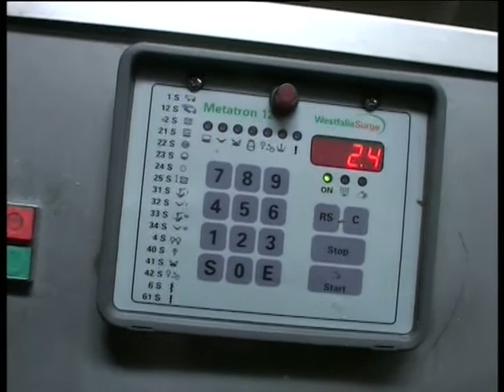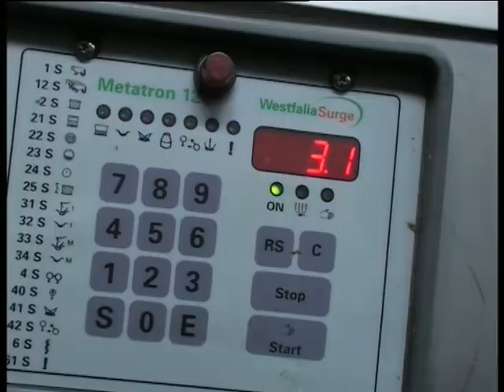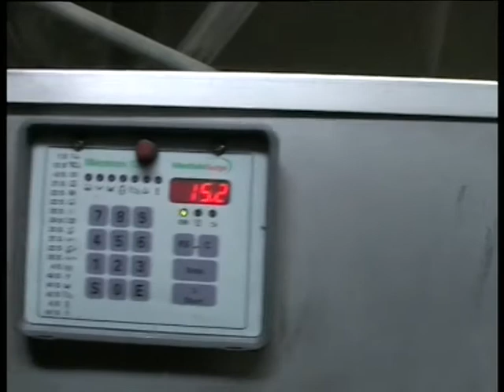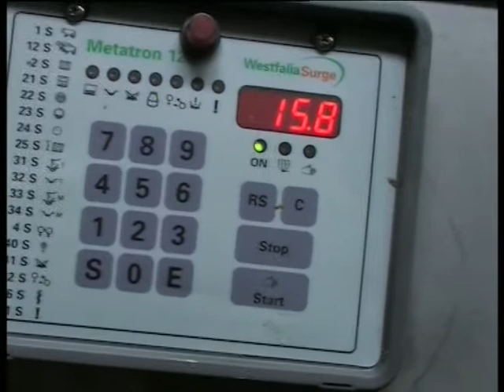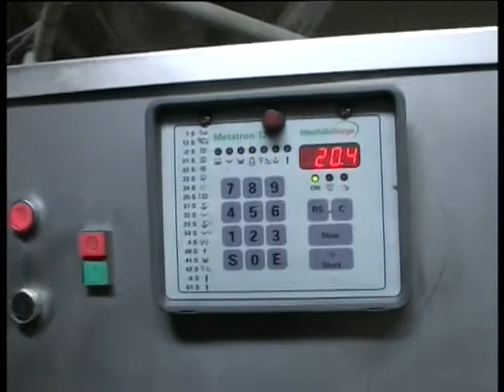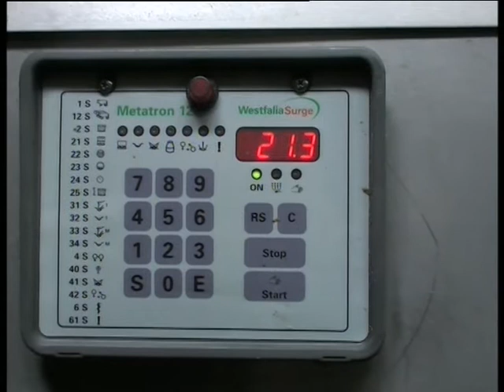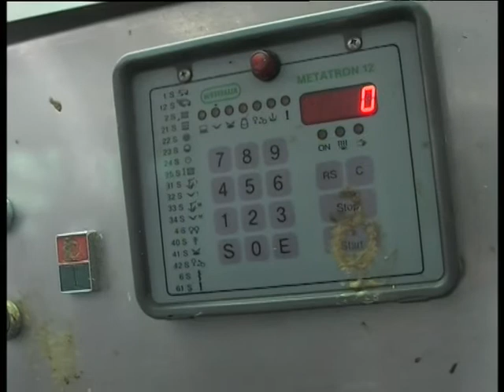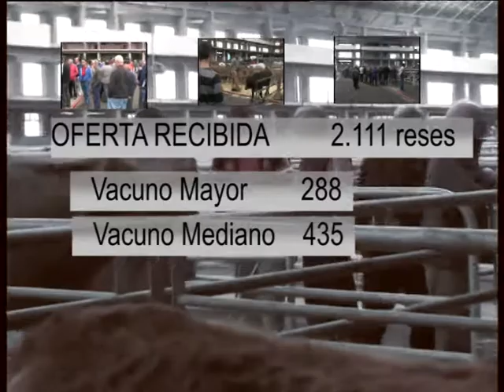MERCADO NACIONAL JUEVES 12 MAYO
Hoy conoceremos por dentro una estabulación de vacas frisonas, dedicadas a la producción de leche. Se trata de la de Agustín, que está en pleno proceso en ensilado.